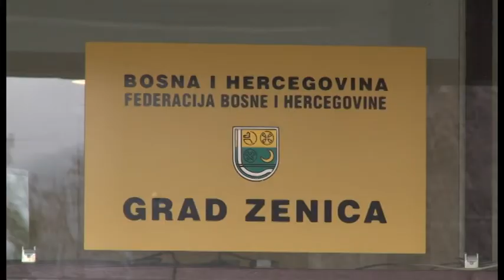KONTINUITET JAVNIH FUNKCIJA